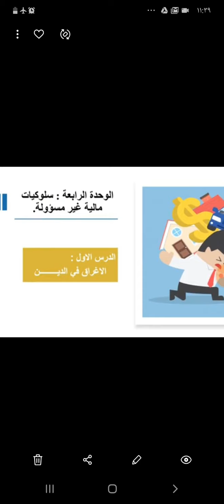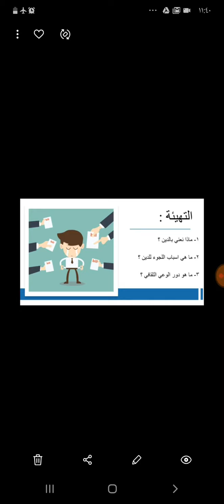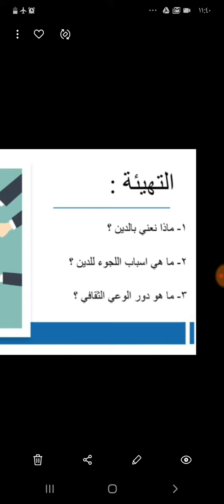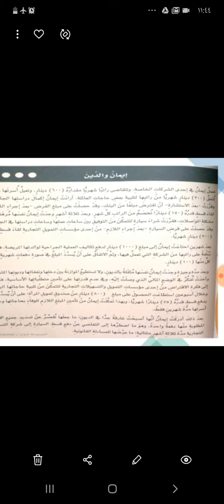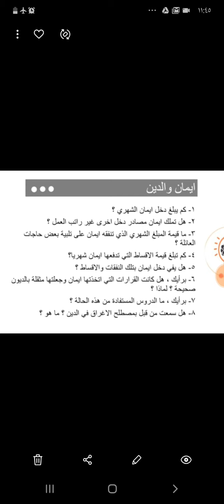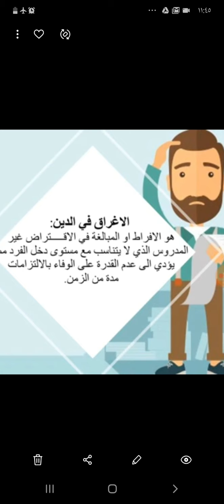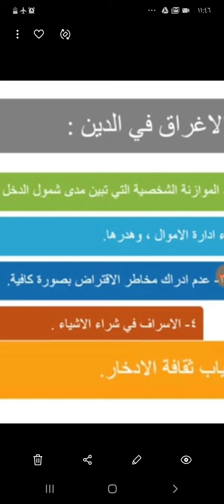14/4/2020- الحصة الثانية - الصف العاشر - الثقافة المالية - الوحدة الرابعة(الإغراق في الدين)